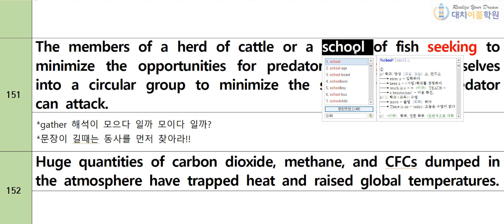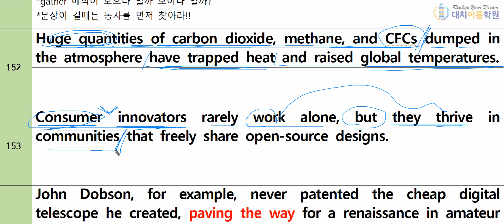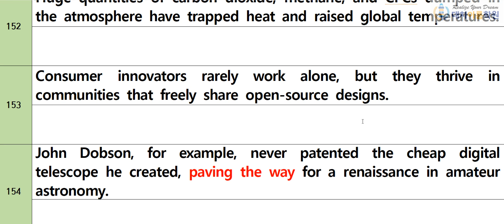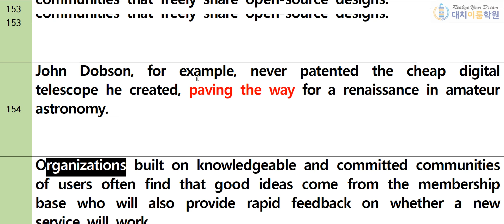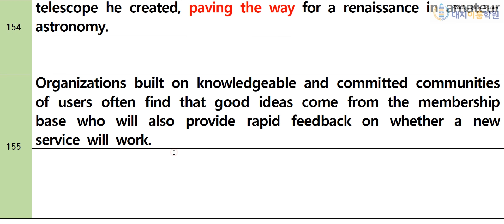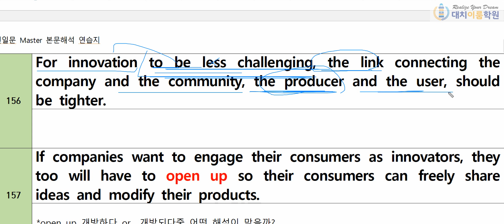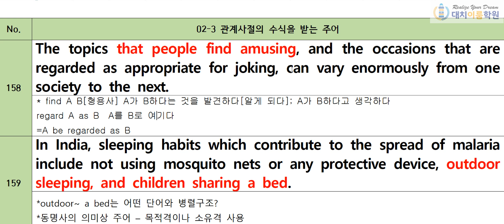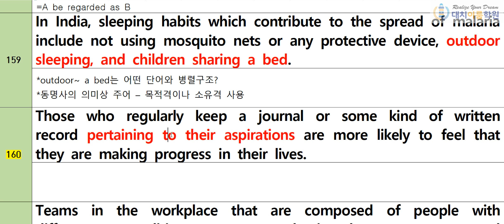천일문 완성 151~160번 (17분)